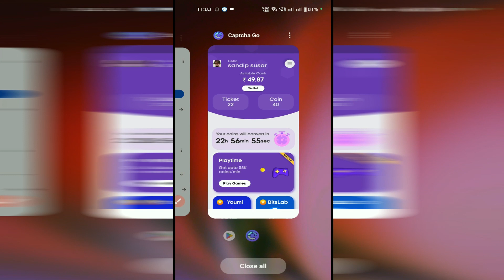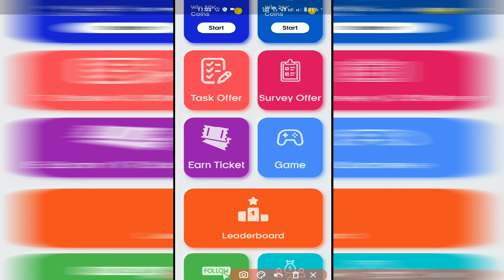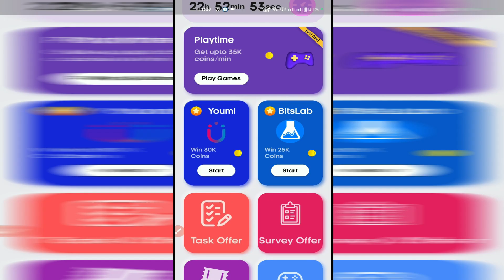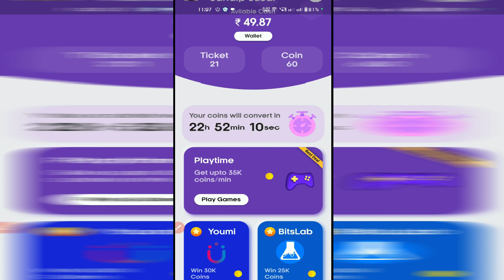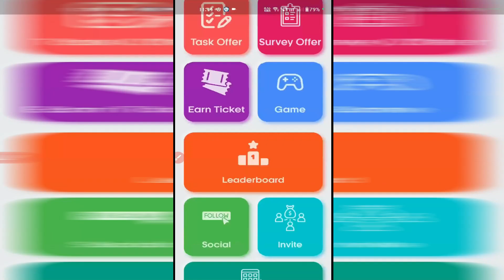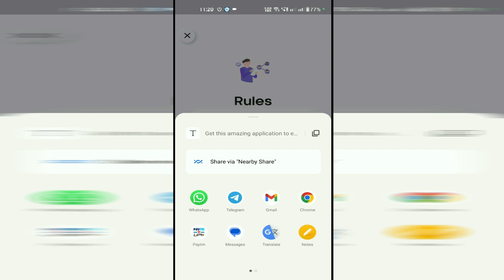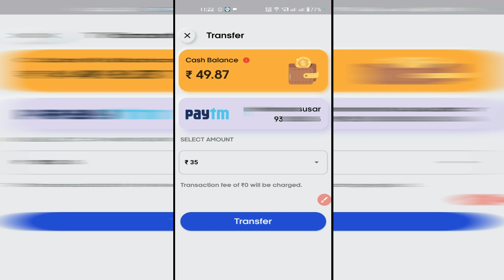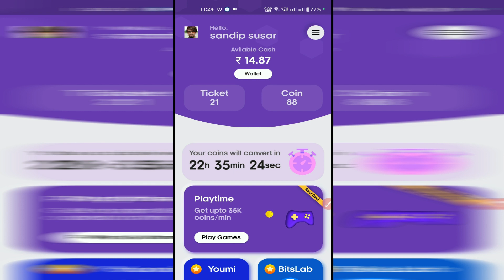Captcha Go app se paise kaise kamaye | Withdraw kaise kare | Payment proof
Hi

Topics discussed
1 Captcha go app se paise kaise kamaye
2 Captcha go app se paise withdraw kaise kare
3 Captcha go app payment proof